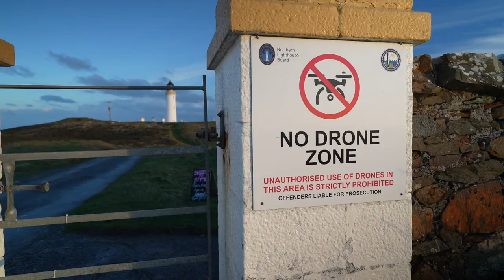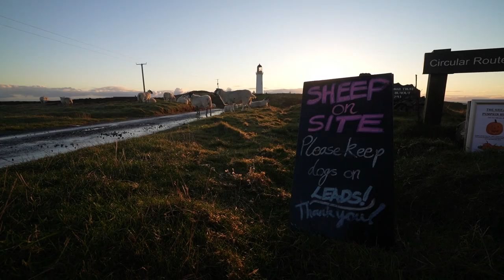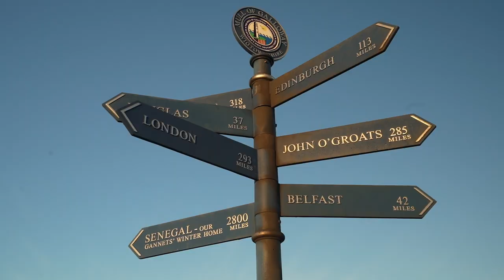WET, WINDY and WILD on the WEST COAST! - Exploring Scotland in a van.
Kamikoto is now running a Black Friday Sale and is offering our viewers an extra USD50 off on any purchase with discount code VIBE50, on top of our special offers. to get your knives set!

How NOT to VAN LIFE in a STORM - a terrible place to park (then an epic one) Van Life Scotland.

This week, after all the delays and problems we have had so far on this Scottish road trip, we finally make it to the coast.. for about 5 minutes!
This is van life in pretty extreme bad weather and as the storm gets way worse than was forecast, we are forced to abandon our park up and head inland!

Once the storm clears though, we get back on the SWC300 route and continue to explore Scotlands south west coast, and my word do we find an epic park up! We wild camp at a lighthouse, with 360 degree views and, with it being a dark sky park we are treated to some great views of the stars in the night sky!

Hopefully you are enjoying this UK travel series as much as we are and we are managing to show you just some of the stunning landscapes that Scotland has to offer in this Scottish travel vlog.